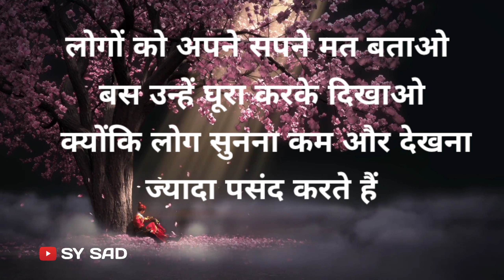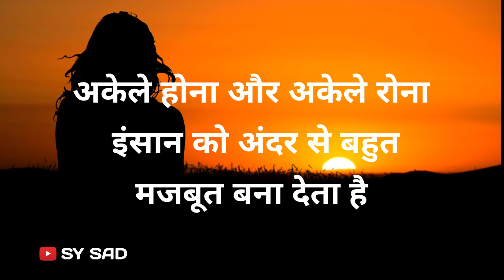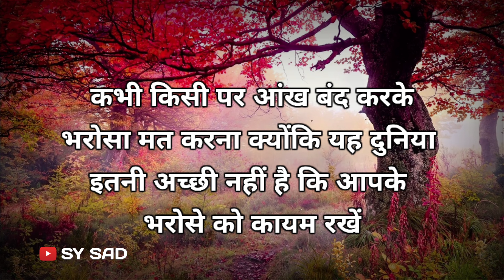इसे सीख लो लोग तरसेंगे आपके लिए | Best Motivational Speech Video in Hindi | Inspirational quotes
इसे सीख लो लोग तरसेंगे आपके लिए | Best Motivational Speech Video in Hindi | Inspirational quotes by sysad